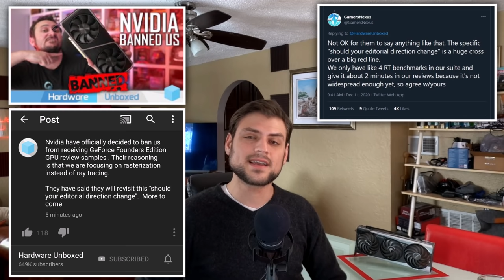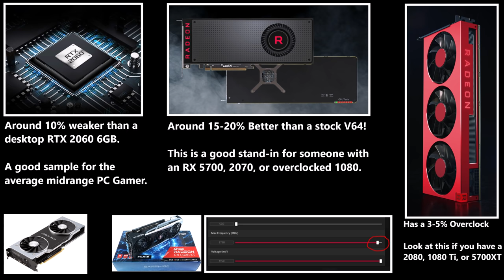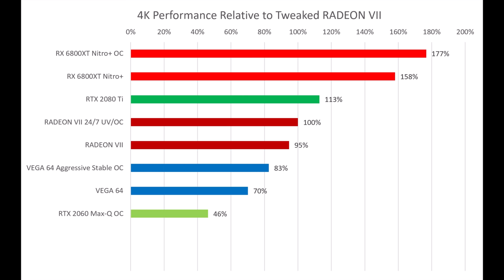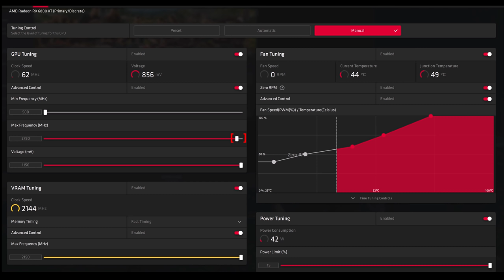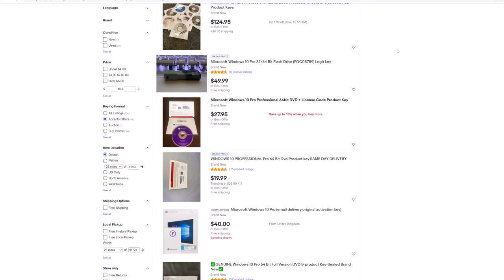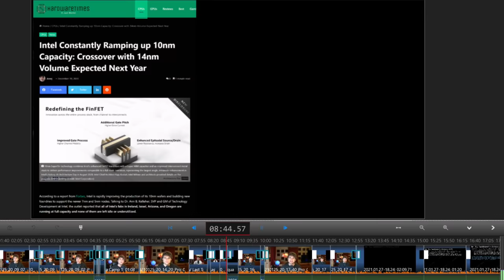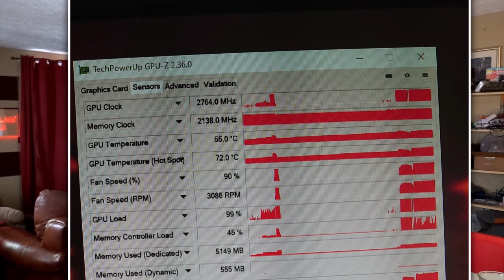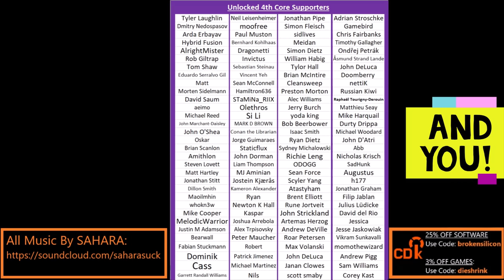AMD RX 6800 XT Nitro+ Review: Would I pay $1000 for this Performance?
I took my time testing a 2.75GHz AMD RX 6800XT for weeks...do I think it's worth the $1000 Street Price?  How good is it at editing or Ray Tracing?

0:00 Has the hype made us forget about value?
2:16 My Objectives for this Big Navi Review – Real World Usage
4:40 This is a review for 5700XT & 1080 Ti owners looking to upgrade…
5:55 The Graphics Cards I Tested for this Review
7:45 Gaming Benchmarks
10:37 Overclocking Settings, Drivers, and Early thoughts
14:35 Real World Testing – Bannerlord, Resident Evil 2, BFV
17:50 Ray Tracing – Does it make a card worth more money?
21:18 RX 6800 XT rendering & editing – is it as good as Vega?
22:39 Review Conclusion – Would I recommend Big Navi?  At what Price?
26:17 My problem with increasing prices in 2021